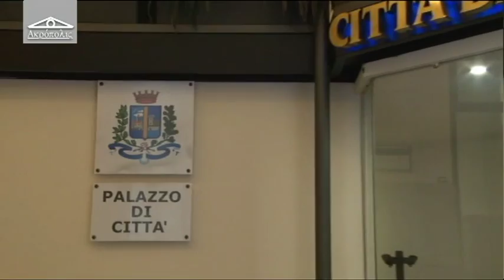Acropolis 18 del 20 gennaio 2015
di Alfredo Giovannozzi,
ospite: Luigi Albore Mascia - Ex Sindaco Pescara.